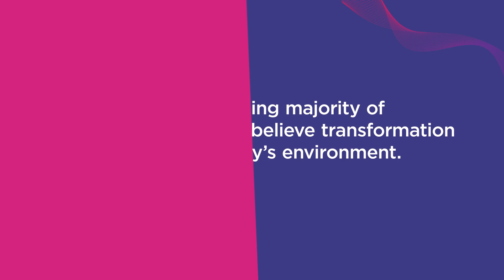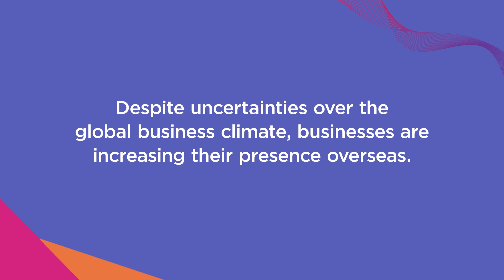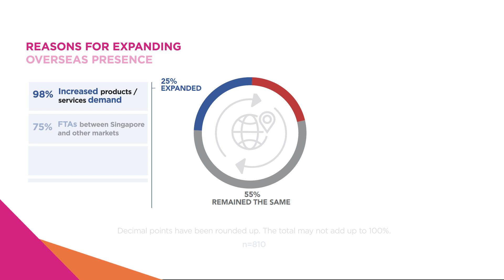SBF National Business Survey 2019/20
The current business climate locally and globally is softer compared to 2018, as challenges loom on the horizon. Despite the challenges facing Singapore businesses in an uncertain economic climate, business transformation is increasingly a priority for Singapore businesses. An overwhelming majority (94%) of Singapore businesses now recognise the importance of business transformation to stay competitive and relevant, given changing market dynamics. Nearly two in three (66%) Singapore companies also view technology adoption as fundamental in transforming their businesses.

These were among the key findings of SBF’s latest National Business Survey 2019/20. The annual survey, which was carried out from 26 August to 25 October 2019, drew responses from 1,018 companies across all key industries operating in Singapore.